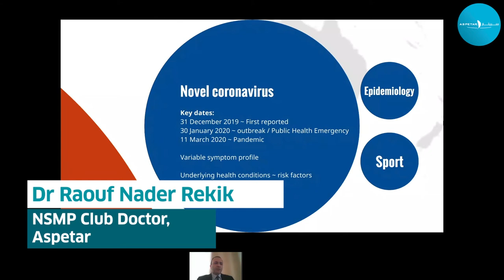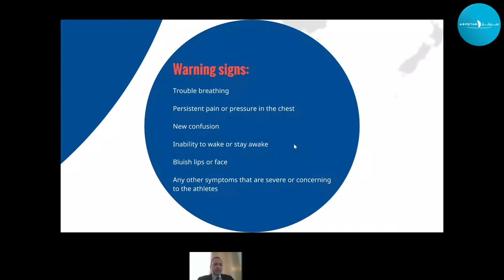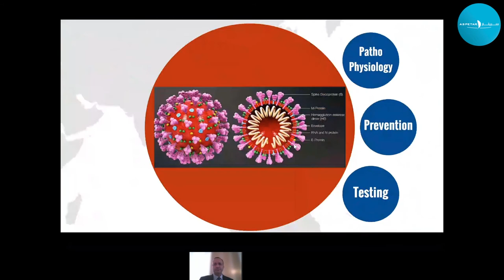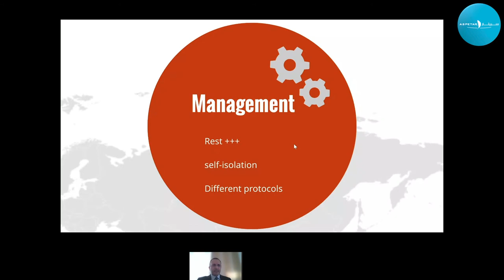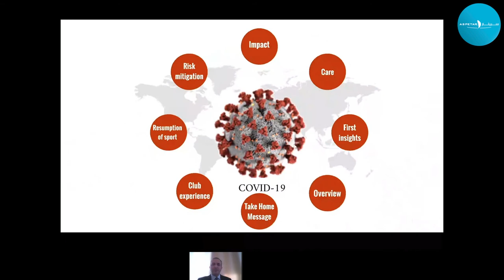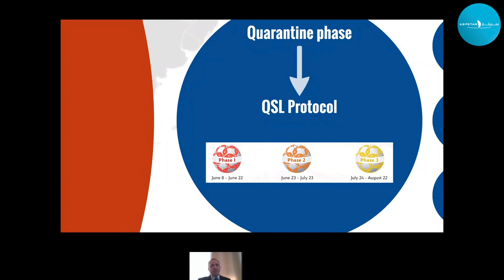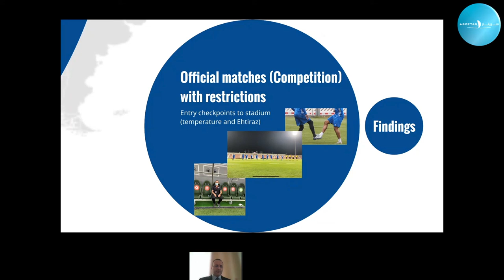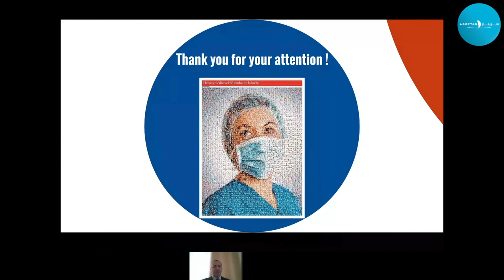Resuming professional football during the Covid-19 pandemic: From urban legends to growing evidence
Resuming professional football in a Qatari club during the Covid-19 pandemic: From urban legends to growing evidence

Speaker: Dr Raouf Nader Rekik, NSMP Club Doctor - Aspetar

Learning Objectives:

1. Illustrate updated general information regarding the Coronavirus disease (COVID-19) pandemic
2. Explain how to mitigate the risk of further spread of infection and reduce health problems in sports environment
3. Explain the different phases to resume training and matches from the perspective of a football club in Qatar and outline the different challenges encountered